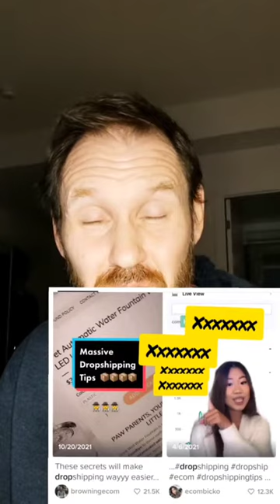7 worst all time side hustles on tiktok . these may cause nausea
👉Start A Profitable Online Business Selling Other People's Products, Even If You Have Nothing To Sell...